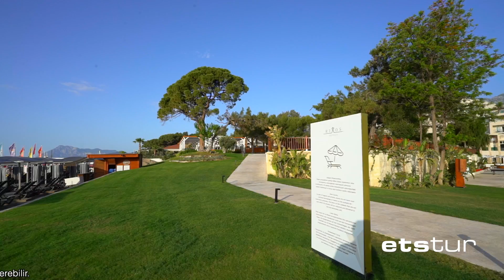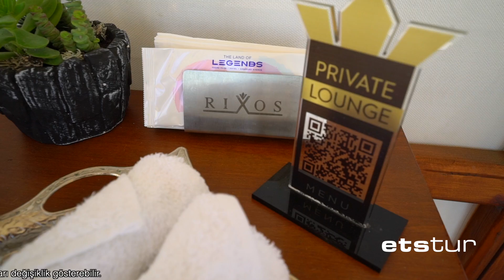Rixos Premium Tekirova, masmavi sularla buluşmak için doğru adres…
Antalya’nın vazgeçilmez tatil adresi Tekirova’da misafirlerini ağırlayan tesisi, lobi alanından başlayarak birlikte keşfetmek için hazır mısınız?

Doğa ile iç içe eşsiz bir tatil imkanı sunan ve Likya’nın liman kenti Phaselis’in hemen yanı başında konumlanan Rixos Premium Tekirova, hayalleirn ötesinde bir tatil deneyimi yaşatıyor. Gurme lezzetleri ile farkını ortaya koyan tesis, dünya mutfağının öne çıkan tatlarını misafirlerine sunuyor.

Videonun ilk bölümünde farklı oda tiplerine misafir oluyoruz. Ardından da lezzetli yemeklerin servis edildiği restoran alanında enfes tatlar bizi karşılıyor. Ara ara görünen drone çekimlerinin eşlik ettiği görüntülerle Akdeniz’in tüm güzelliğini görme fırsatı buluyoruz.

Her detayın özenle düşünüldüğü odalarda sunulan imkanlar, yeme-içme seçenekleri, konsept detayları, hizmet saatleri, ücretli-ücretsiz hizmetler ve çok daha fazlasıyla Rixos Premium Tekirova’da, tatil planlamadan önce bu videomuza mutlaka göz atmalısınız.

Videoda bahsi geçen hizmetler, videonun yayınlandığı gün için geçerlidir. Konsept değişikliklerine bağlı olarak hizmetlerin kapsamı, saatleri ve fiyatları değişiklik gösterebilir. Detaylı bilgiye; 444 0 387 no’lu çağrı merkezimizden, Etstur acentelerinden veya etstur.com’dan ulaşabilirsiniz.

00:00 Giriş
02:00 Ana Giriş
02:19 Lobi - Resepsiyon
04:14 Odalar
15:52 Kahvaltı
19:50 Ana Havuz
22:56 Sahil
24:16 Yürüyüş Yolu
26:24 Sahil - İskele
28:55 Sahne - Bar
30:38 Snack Restoranı
32:06 Deniz Ürünleri Restoranı
32:35 Pavilyonlar
34:19 Private Launch
35:42 Rixy Kids Club
42:25 Spa
44:43 Pastane
46:51 Akşam Yemeği